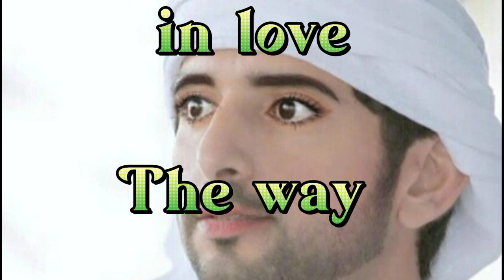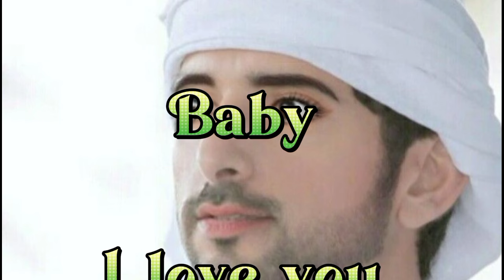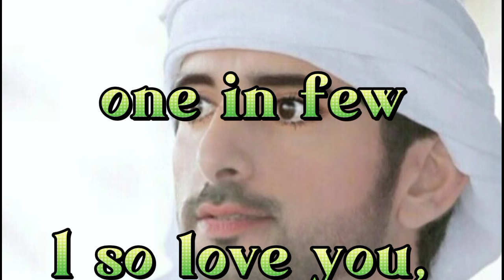F.z.a Poems || Your Eyes Speak To Me || Hamdan Prince of Dxb